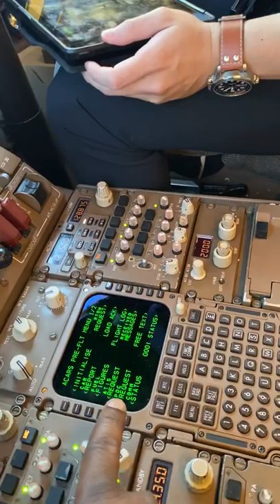First line sector for a trainee second officer.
Next stop - back to some warmth in Hong Kong. I’m with Frankie from Cathay Pacific course CP91! Frankie is on his first route training flight today for his Second officer training 😊. Should be a fun flight close to 11hours flight time✈️✈️✈️✈️in a Boeing 747-400ERF ‘Superjet’ today...later